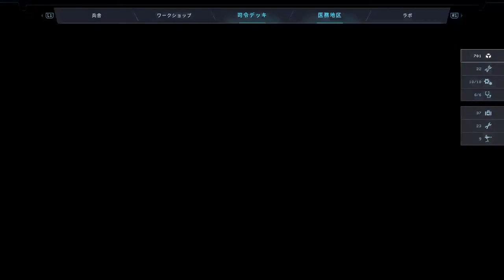Aliens Dark Descent #15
三国志大戦、TEPPEN、iPhone/iPadゲーム、ボードゲームなどの実況動画配信をしています。ストラテジーゲームが好きです。

ネルログ（ゲーム攻略、ゲームレビュー、日々の雑記）